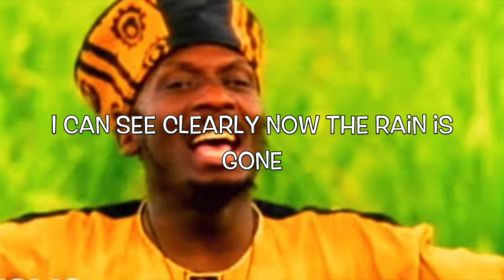Parodie de Vlog Cinéma #5: RASTA ROCKETT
Stef et Chris, cinéphiles mais pas trop, continuent d'évoquer leurs films madeleine de Proust avec cet épisode 5 et le feel-good movie par excellence: Rasta Rockett ! Un film où l'on embrasse des oeufs et des rêves de podiums. Balance Man, Cadence Man, Cool Rastaaaaaaa !
Lache ton comm si toi aussi t'as eu de la buée dans les yeux quand les jamaïcains se relèvent à la fin, sur la musique de Hans Zimmer !

Ceci est une vidéo parodique.